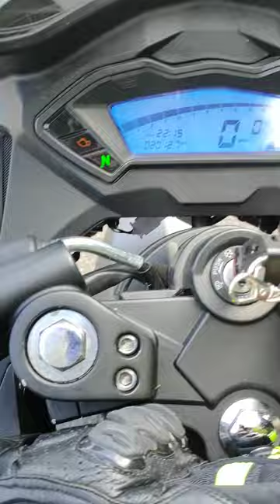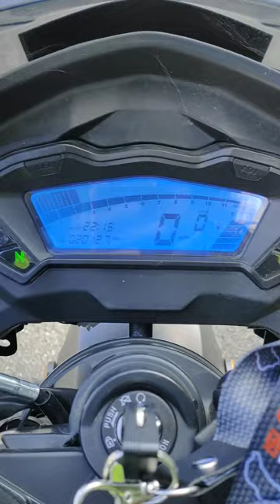Co daję remap 125cc